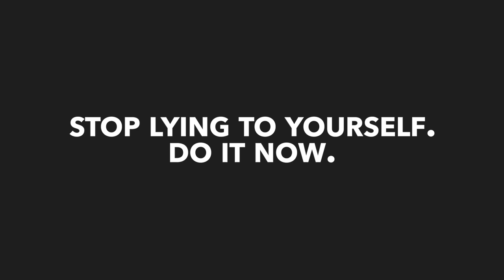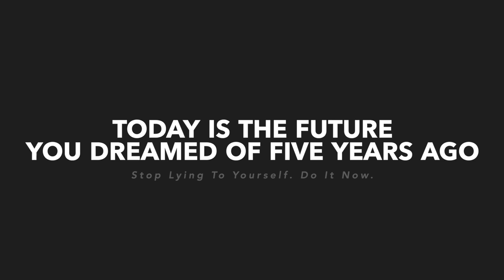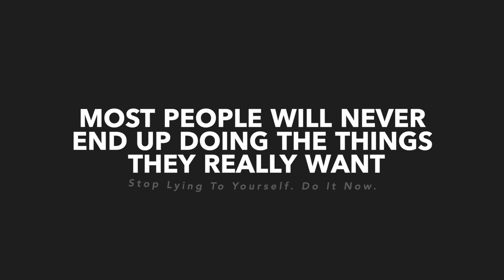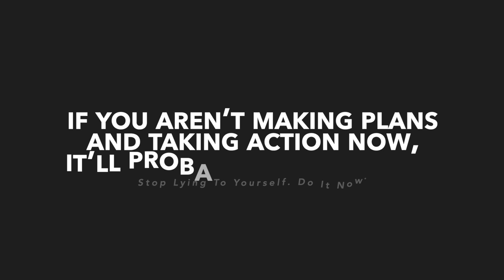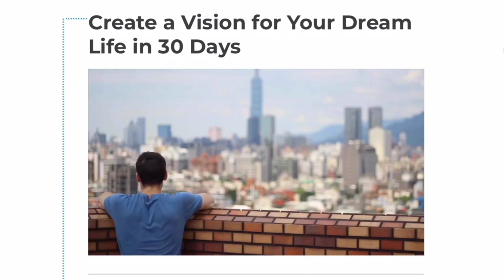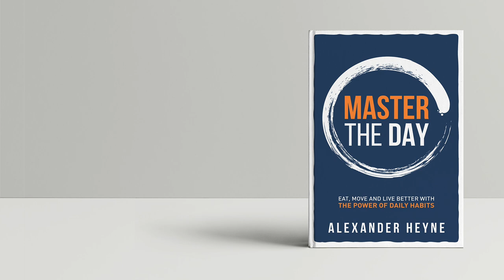Do It Now.